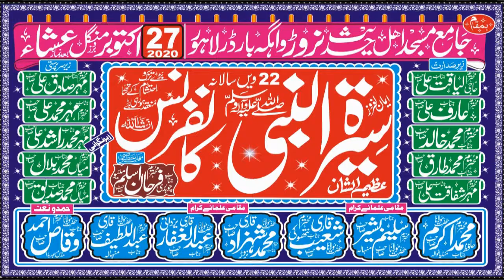Aamad e Mustafa (S.A.W.W) || Molana Abdul Gani Muhammadi - Lahore